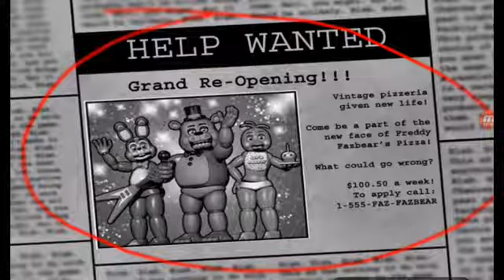Fnaf 2 is back night 1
Sorry I think there was some thing  wrong with the audio